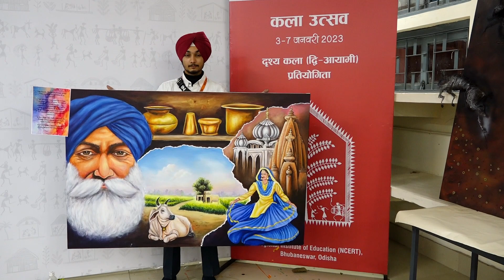Kala Utsav 2022-23 Visual Arts (2 -Dimensional) Male 2nd Position Punjab Sharanpreet Singh